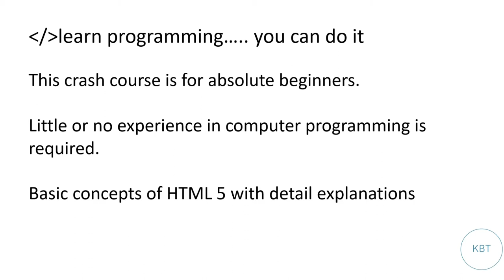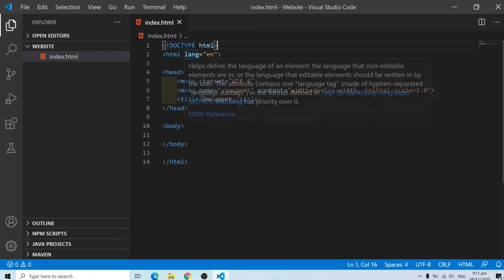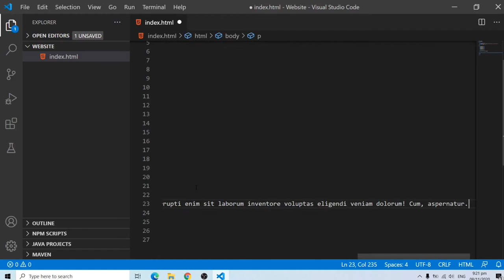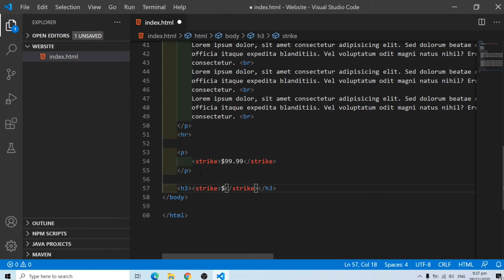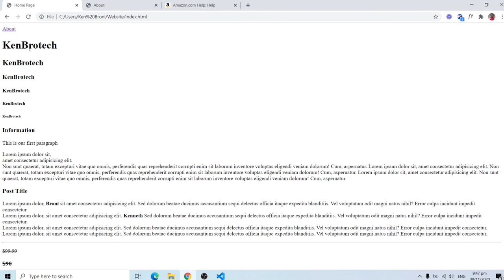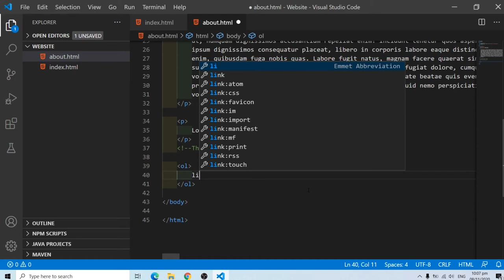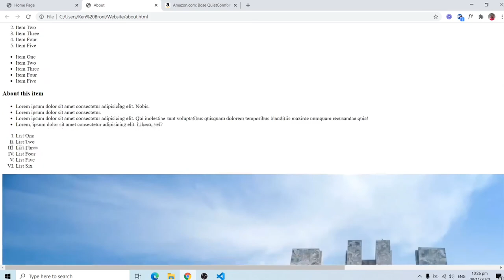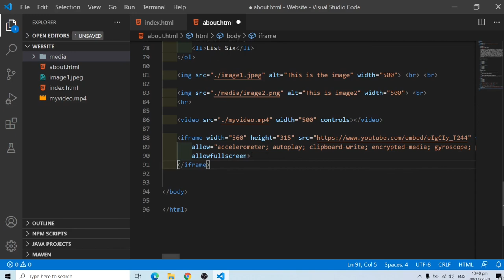HTML5 Crash Course for Absolute Beginners------Part One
LEARN PROGRAMMING, YOU CAN DO IT.
In this video, I take a deep dive into HTML fundamentals to practical illustrations from popular websites.  This is the first part of an HTML5 crash course for absolute beginners.  If you are interested in learning HTML5 but know nothing, then you are in the right place.  A corresponding CSS and Javascript crash course will be released soon to complement this.